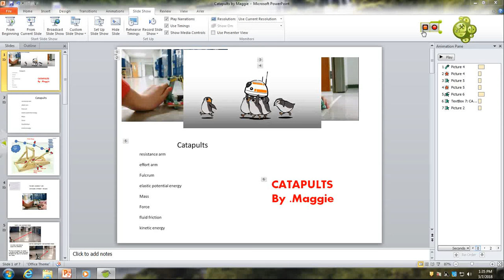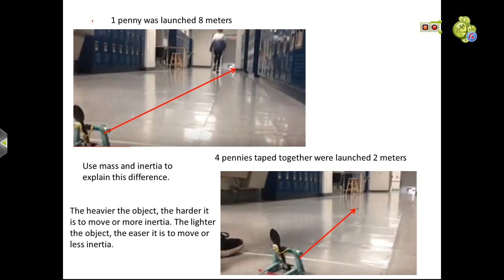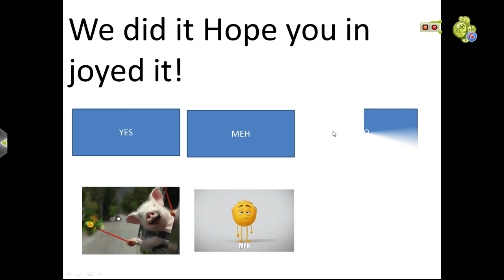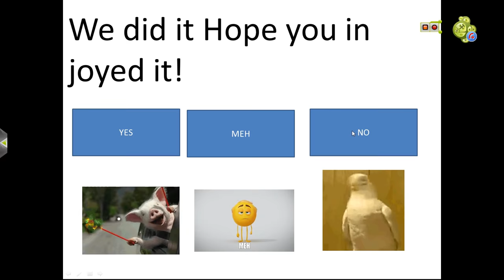Catapults by Maggie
The pictures are from other video. Check them out :)